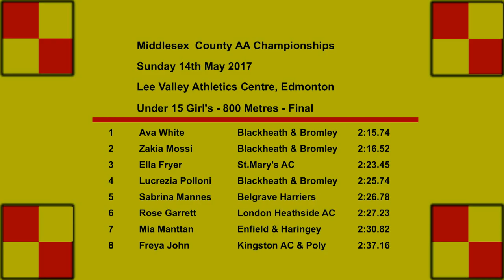2017 Middx County Champs - Under 15 Girl's 800m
Middlesex County AA Championships
Sunday 14th May 2017
Lee Valley Athletics Centre, Edmonton, London

Under 15 Girls 800 Metres

Heat 1
1  Ava White             Blackheath & Bromley       2:21.72  Q
2  Zakia Mossi           Blackheath & Bromley       2:21.77  Q
3  Rose Garrett          London Heathside AC        2:25.75  q
4  Isabella Brand        Trent Park                 2:31.93
5  Imogen Deakin         St.Mary's AC               2:34.41
6  Ellie Gilmore         Highgate Harriers          2:35.31
7  Capucine Rousset      Thames Valley Harriers     2:43.26
8  Bianca Le Vu          Highgate Harriers          2:46.29

Heat 2

1  Ella Fryer                St.Mary's AC               2:25.36 Q
2  Lucrezia Polloni          Blackheath & Bromley       2:25.73 Q
3  Sabrina Mannes            Belgrave Harriers          2:26.20 q
4  Matilda Heath             London Heathside AC        2:33.65
5  Betty Hughes              Victoria Park/T.Hamlets    2:38.06
6  Charlotte Cooney-Quinn    Thames Valley Harriers     2:43.06
7  Lilly Salkeld             Thames Valley Harriers     2:45.16
8  Scarlett Nellist          Victoria Park/T.Hamlets    2:52.65

Heat 3 (Not Filmed)

1  Mia Manttan         Enfield & Haringey      2:27.86  Q
2  Freya John        Kingston AC & Poly      2:36.51  Q
3  Natasha Tanner      Shaftesbury Harriers    2:40.98
4  Victoria Godfrey    Shaftesbury Harriers    2:44.66
5  Isabella Millett    Highgate Harriers       2:45.54
6  Rosie Hickey        Hillingdon AC           2:53.34

Final
1  Ava White          Blackheath & Bromley     2:15.74
2  Zakia Mossi        Blackheath & Bromley     2:16.52
3  Ella Fryer         St.Mary's AC             2:23.45
4  Lucrezia Polloni   Blackheath & Bromley     2:25.74
5  Sabrina Mannes     Belgrave Harriers        2:26.78
6  Rose Garrett       London Heathside AC      2:27.23
7  Mia Manttan        Enfield & Haringey       2:30.82
8  Freya John         Kingston AC & Poly       2:37.16